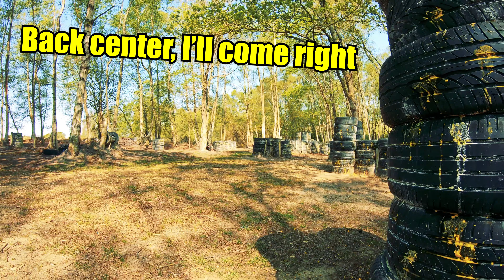Woodsball Paintball | The Tyre Field RETURNS!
Since the last gameplay video on this field did so well, thought I'd upload a sequel!  The Tyre Field PART 2! Woodsball hosted at Paintball South!

Decided to up the production value as well, reckon it pays off, love how this turned out!

Been off a while, missed a fair bit of paintball, but glad we haven't gotten rusty!  One of the meme/funny videos is probably what's next

Appreciate every Like, Sub and Comment!

Any feedback, video-wise or paintball related, all welcome :)